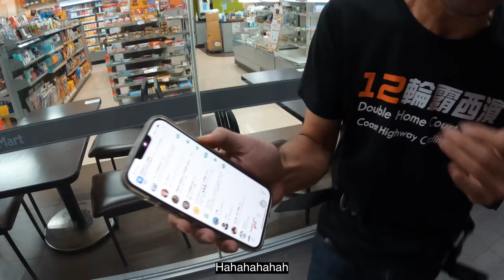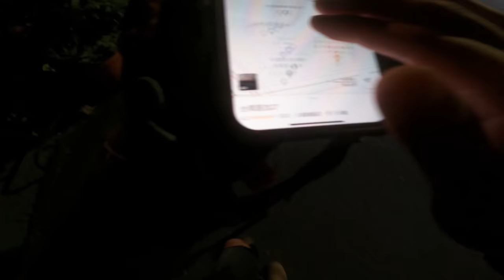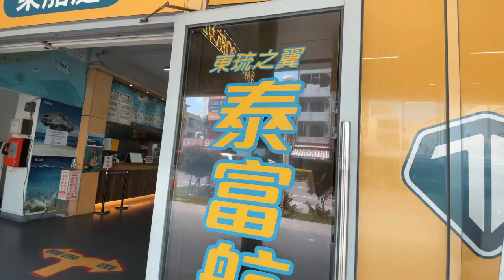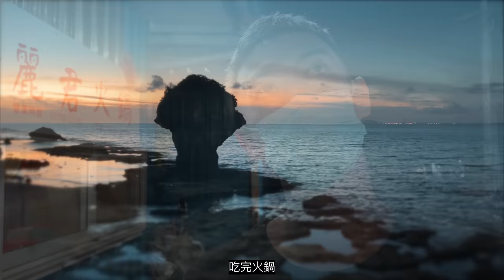【 離島騎行#2】EP1小琉球｜離塵不離城的珊瑚礁島｜Loot2魯特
去年我們去了澎湖騎車，整整騎了一個禮拜
車，沒有騎得很多
但是幹話卻講了不少
今年
照樣又是整路幹話
不過，目的地換成了小琉球

台灣製100%純棉
(採用20支精梳棉，碼重約320g，高磅數)
適合台灣夏季穿著的厚度
親膚透氣性佳、硬挺不激凸、白Tee單穿不透、耐洗滌不易起毛球
(這次最大有3XL了)

拍攝器材：
Gopro9
Gopro10
DJI Mavic air2S
270Pro

騎乘車輛：
KTM 690 SMCR、KTM 300 Rally